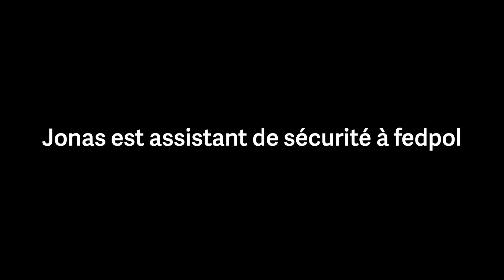Jonas - Profil Assistant de sécurité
fedpol, plus qu'une police